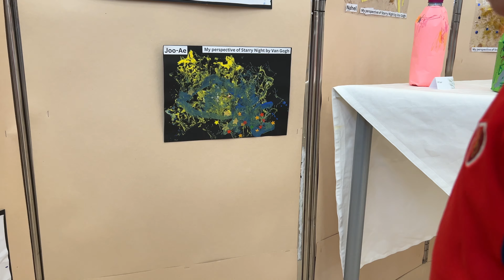중동 카타르 스위스국제학교 PK1 학예회, 학년 마무리가 3주 남았네요..